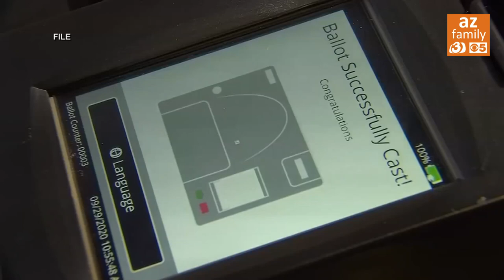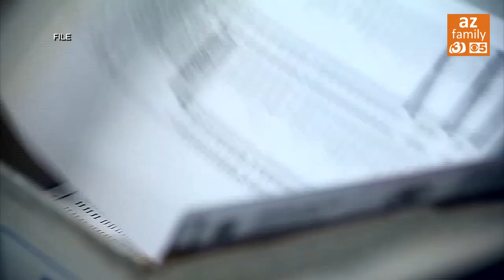Raw video: Full interview with Arizona house speaker Rusty Bowers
Politics Unplugged sits down with Arizona House Speaker Rusty Bowers to talk about his testimony before the Jan 6 committee and his censure by the Arizona Republican Party.